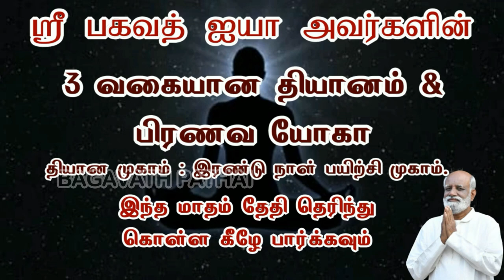அதிர்ஷ்டம் வேண்டும் இந்த வகுப்பில் கலந்து கொள்ள..! - Sri Bagavath ஐயா